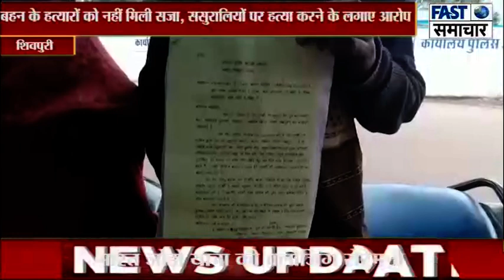बहन के हत्यारों को नहीं मिली सजा, ससुरालियों पर हत्या करने के लगाए आरोप, जाँच कराने की मांग की